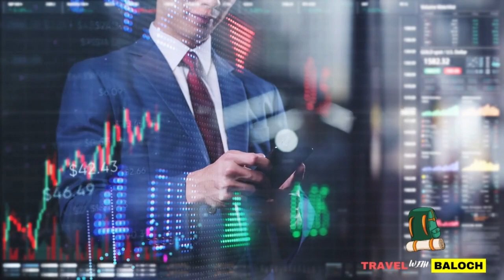Travel to Israel l Israel history in Urdu| Israel visa for Pakistani citizens ll Israel facts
"Explore the rich history and culture of Israel in this detailed travel documentary. Learn about the historical significance of Israel, discover amazing facts about the country, and get essential information on the Israel visa process for Pakistani citizens. From ancient landmarks to modern cities, this video covers all you need to know about visiting Israel. Join TravelZaib as we uncover the unique aspects of this fascinating country in Urdu!"

"Hey everyone, thanks for tuning in to my channel. Sharing this video with your friends and family would also be greatly appreciated.

00:00 Introduction
00:17 Facts
08:51 End of Video